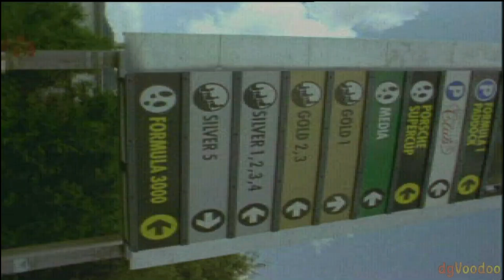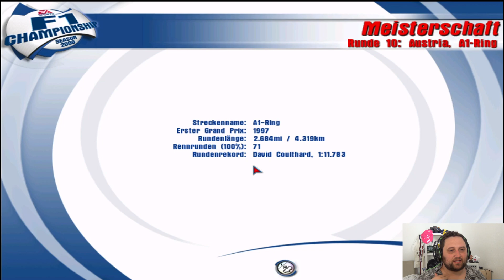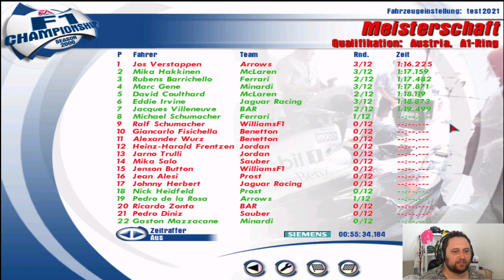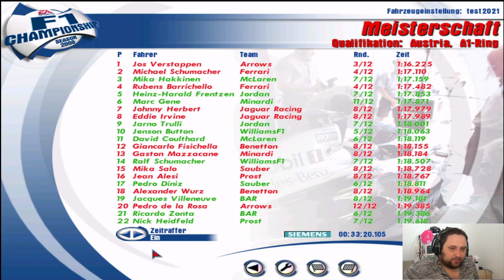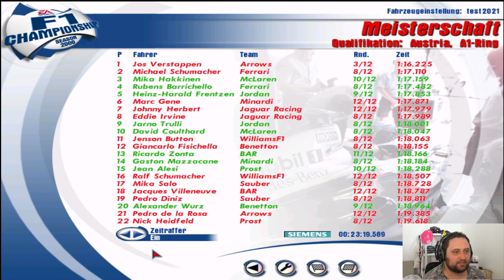Wir sausen durch die Steiermark | F1 Championship Season 2000 #40 [GER] [Let's Play]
All meine Social Media-Accounts, Twitch-Kanal, Spendenmöglichkeit, Uploadplan, weitere Infos zu diesem Projekt und anderen findet ihr hier:

Name: F1 Championship Season 2000
Entwickler: Visual Sciences, Image Space Incorporated, Tiertex Design Studios, Visceral Games
Herausbringer/Publisher: EA Sports
Veröffentlichung: 06. Juni 2000
Plattform: PC